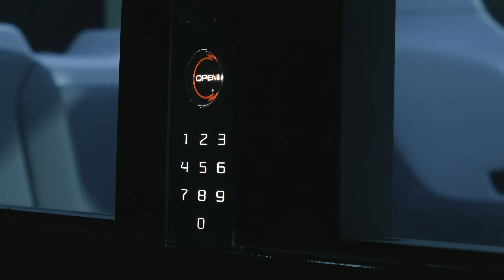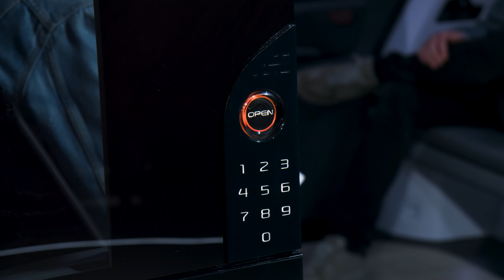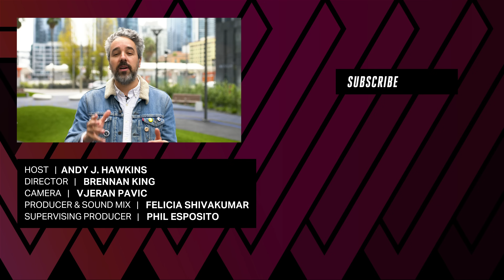Exclusive look at Cruise’s first fully driverless car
Cruise, the self-driving subsidiary of General Motors, revealed its first vehicle to operate without a human driver, the Cruise Origin. The vehicle, which lacks a steering wheel and pedals, is designed to be more spacious and passenger-friendly than typical self-driving cars. Cruise says the electric vehicle will be deployed as part of a ride-hailing service, but declined to say when that might be.